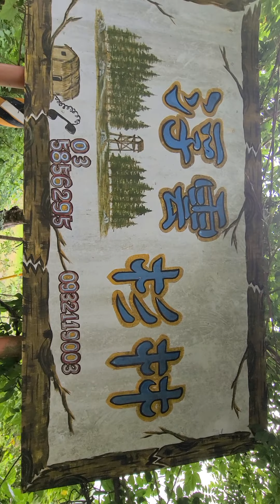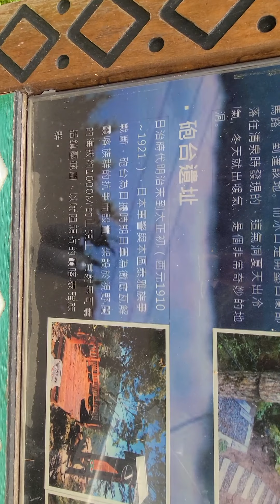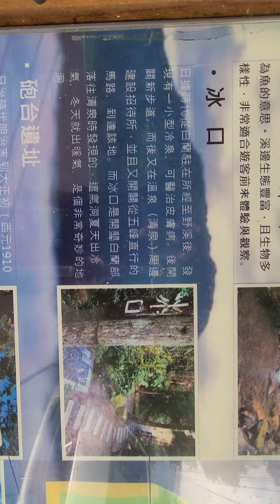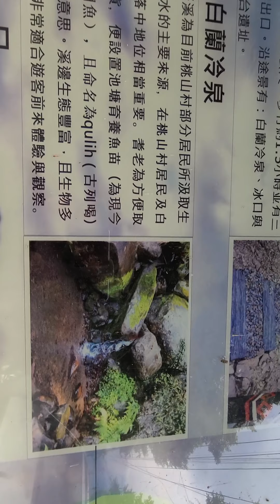2020移民台灣探索之旅環島自駕遊特輯:[台灣旅遊民宿篇]新竹五峰鄉白蘭部落，浮雲杉木民宿，老闆兒子和你述說白蘭部落泰雅族的文化和故事。